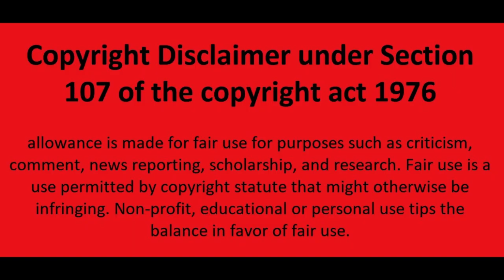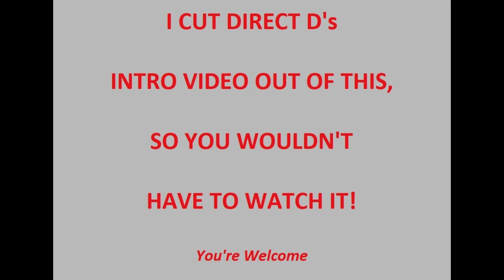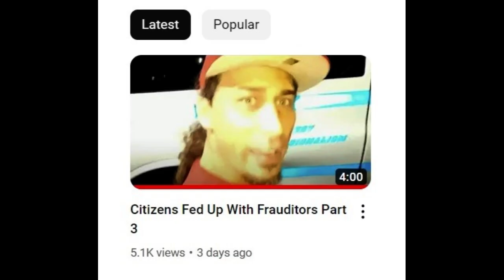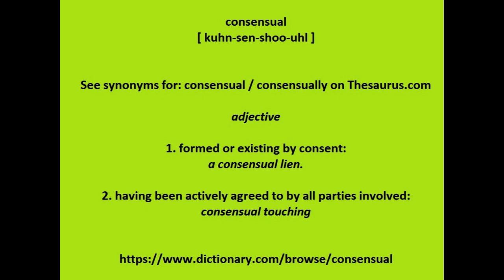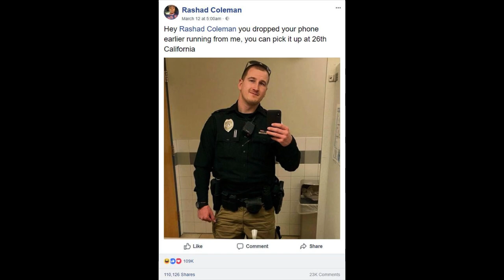Direct D Thinks Harassing a Police Officer In A Private Business Is A "Consensual Encounter"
Direct D, Christopher Dane Ruff, features on his channel, a video by Bully Back Audits, Joey Paul Perez. Is it a consensual encounter? Or do you think the frauditor Joey Paul Perez is harassing the Officer?